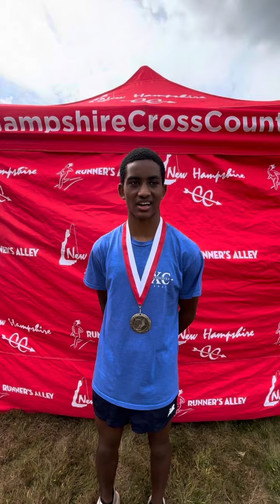2024 Black Bear XC Inv Boys Varsity Champ and New Course record holder Phillips Tam Gavenas